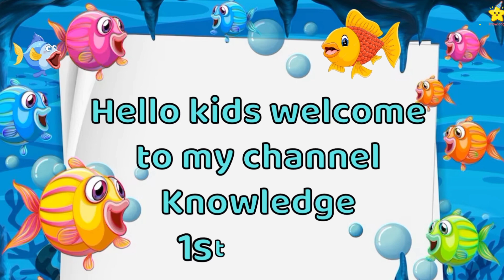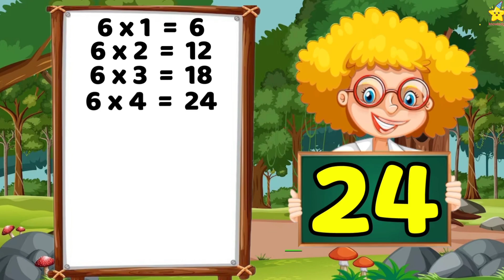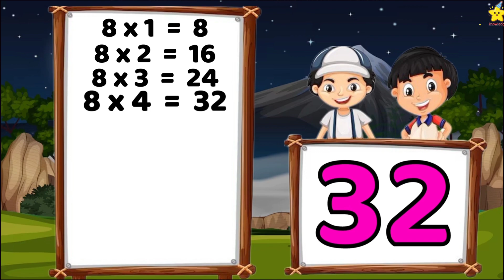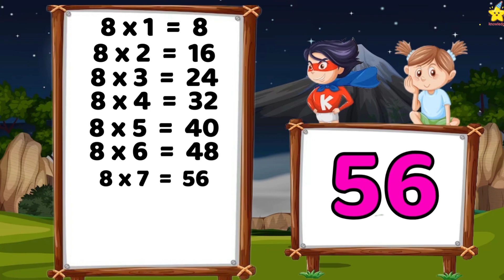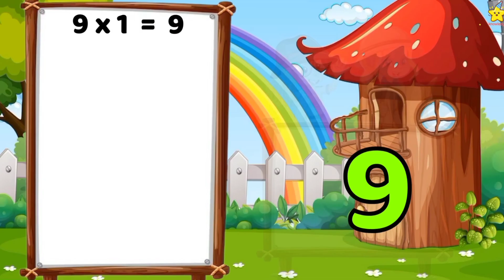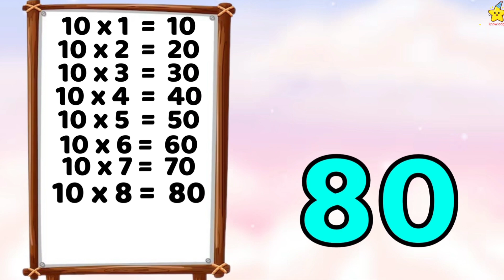Table of 6 to 10 | Learn Multiplication table Six to Ten in english | rhymes | Table - 6,7,8,9,10.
table of 6 to 10 rhymes
table of six  to ten
multiplication table of 6 to 10
learn multiplication table two to five
6 se lekar 10 tak table
6 se lekar 10 tak table
table of 6 , table of 7, table of 8, table of 9, table of 10
english main table
6 to 10 table in English
6 to 10 table learn
6 to 10 table song
6 ka table, 7 ka table, 8 ka table, 9 ka table, 10 ka table.
how to learn 6 to 10 table?
how to learn multiplication table?
how to learn and use table?
How to memorize tables easily?
how to learn table easily?
6 ka phada, 7 ka phada, 8 ka phada, 9 ka phada 10 ka phada.
class 1st video.
class - 1, 2, 3, 4, 5, 6, class video
table in English
pahadan english me
pahadan 6 se 10 tk
how to learn table in English
how to learn and write 6 to 10 table in English

तालिका 6 से 10
таблица с 6 по 10
talahanayan 6 hanggang 10
টেবিল 6 থেকে 10
الجدول 6 إلى 10
तालिका 6 देखि 10
ٹیبل 6 سے 10

table of 2 to 5
table of 2 to 5 rhymes
table of two to five
multiplication table of 2 to 5
1 se lekar 5 tak table
2 se lekar 5 tak table